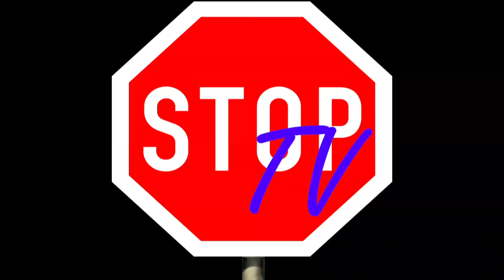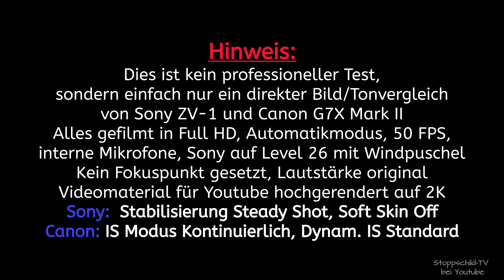Vloggerkameras unter sich - Vergleich Canon G7X Mark 2 gegen Sony ZV-1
Wie schneiden die beliebten Kompaktkameras für Vlogger im direkten Vergleich ab? Eine Frage zu der mich Tonton Vlogs

inspiriert hat.

Mit am Start meine beiden Kameras, einmal die Canon PowerShot G7X Mark II , die ich seit 2018 besitze und dann die Sony ZV1.
Wie ist die Bildqualität, die Stabilisierung, der Ton, was gefällt, was nicht.
Ein im Automatikmodus gemachtes Video gibt vielleicht Aufschluss?
Wie immer hoffentlich etwas unterhaltsam gemacht mit einer Portion Selbstironie

0:00 Teaser
0:32 Intro
0:54 Um was gehts ?
1:27 Hinweis
1:33 Hallo erstmal, erste Vergleichsbilder
3:22 Start bei Dämmerung
5:17 im Auto ohne Licht bei Dämmerung
5:45 Tanken im Dunkeln
8:01 Etwas rumlaufen bei Dunkelheit
10:43 Ein Sommerregen
11:25 Auf zur Burg (nur ZV1)
15:06 Wolkenschwenk
15:38 Into the sun
15:46 Aufstieg zum Turm
16:09 Aussicht und Mückenplage
17:55 Probleme mit Canon
18:49 Vergleichsfoto
20:54 Abmoderation, Fazit, Infos

Meine Ausstattung:
- Windows 10 PC mit Intel i7-9700K mit 32 GB DDR4 RAM, Asus GeForce GTX 1060 Expedition OC  6GB
- Funkmikrofon Synco G1 (A1)
- Kleines Stativ iGadgitz U4330 PT310
- Stativ Ulanzi MT-34
- Schnittprogram Magix Video deluxe Premium 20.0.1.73